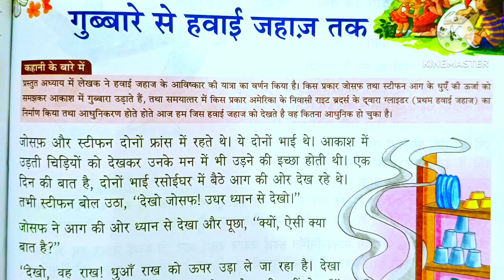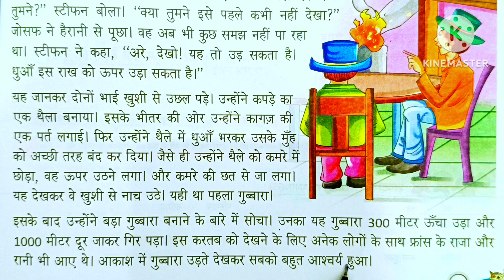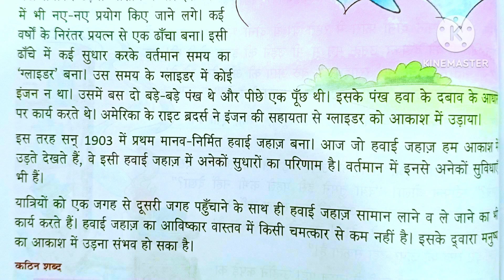kahani.Hindi kahaniyan. gubbare se hawai jahaj Tak.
Hindi kahani.
 Hindi padhna sikhen.
 gubbare se hawai jahaj Tak Hindi kahani.
learn Hindi.
class 4th Hindi kahani.

Hindi.
kahani bacchon ke liye.
educational video.
 learn Hindi.